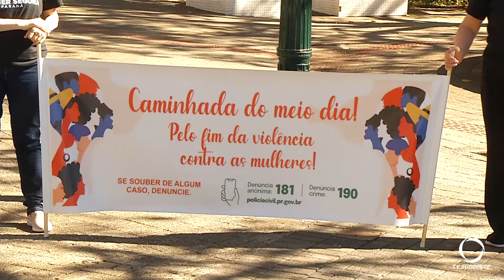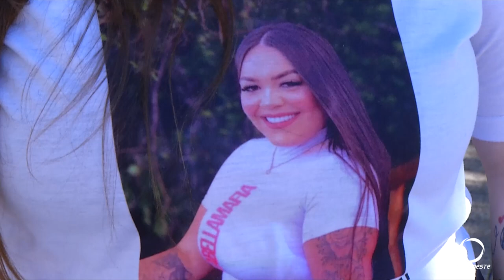Pato Branco realiza a 2ª Caminhada do Meio Dia marca Dia de Combate ao feminicídio no Paraná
Segurança: Em Pato Branco, a 2ª Caminhada do Meio Dia marca Dia de Combate ao feminicídio no Paraná, aconteceu no sábado 20 de junho.